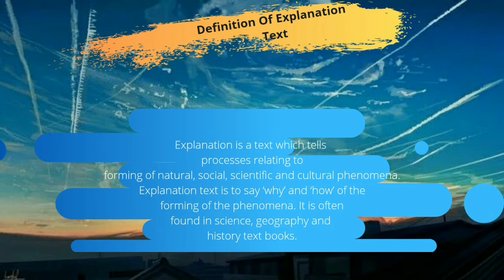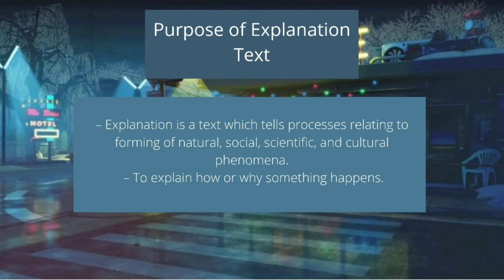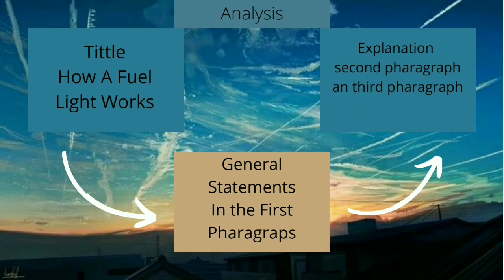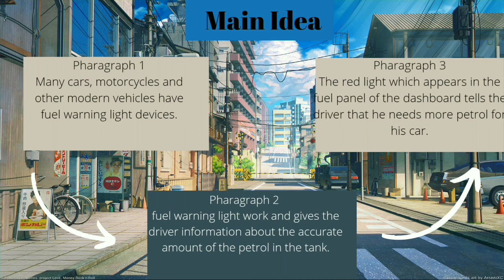BIGBANG - Explanation Text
Assalamu'alaikum warhmatullahi wabarokatuh

We are from Bigbang group will submit our assignments about Explanation text video

Bagbang's Member
1. Heni Aliyah Bintah Saputri
2. Muhammad Farhan Rosyid
3. Nugie Ramadhani Priyadi